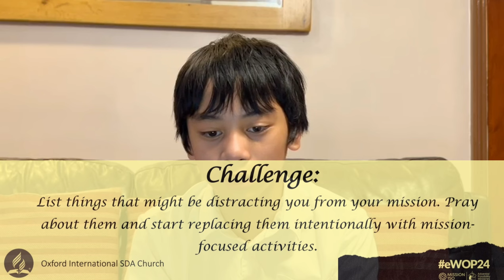Seven Ps of City Evangelism: Day 2 PRIORITY - Mission First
eWeek of Prayer 2024
Message: Bro. Seth Mazo